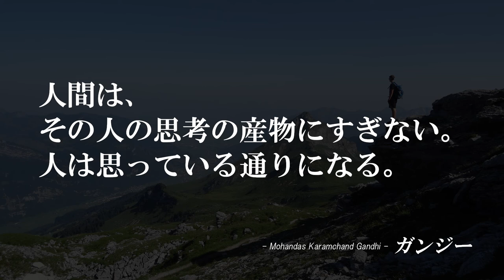ガンジー偉大な名言１０選